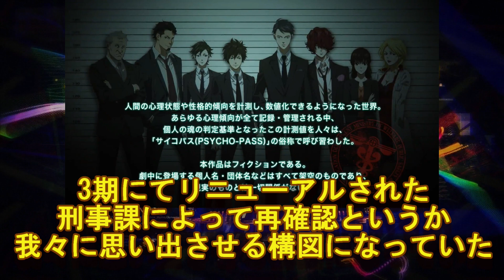【PSYCHO-PASS SS】今だからこそ、case2なのだ。ゆけ、須郷…お前が主人公だ。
どうもimimです
SS case2 FIRST GUARDIANは思った以上に大事な作品でした
今だからこそ、時間の猶予がある今だからこそ
見るべき作品と言えるのではないだろうか
どうぞよしなに。